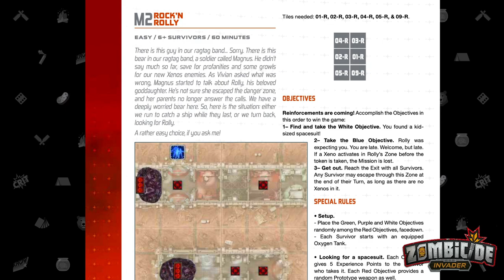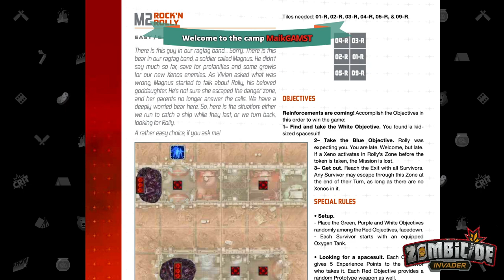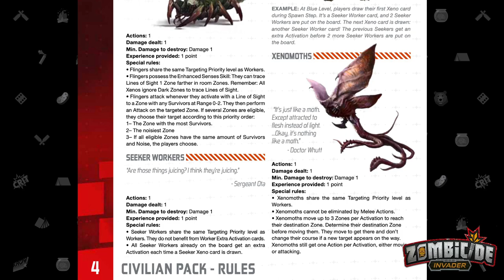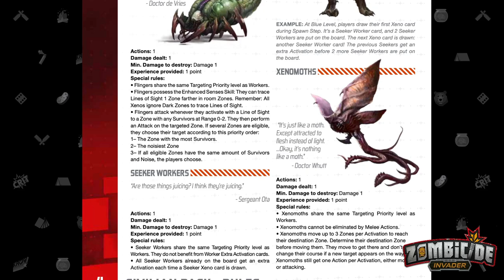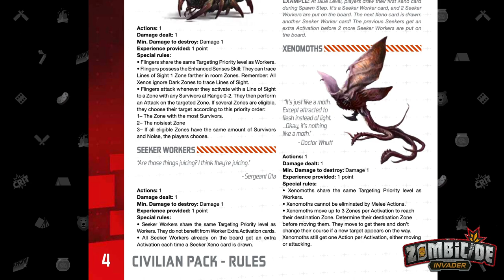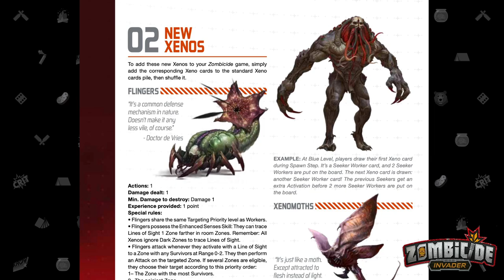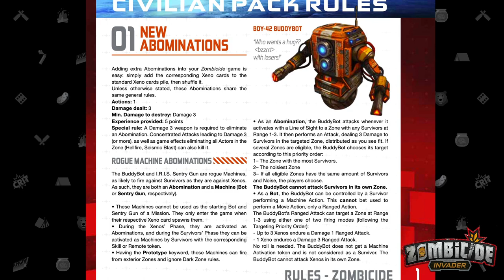Zombicide Invader EP3 M2: Rock'n Rolly - Crit Camp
Zombicide Invader Mission 2 - Rock'n Rolly! More new civilian box Xenos - SEEKER WORKERS, more new survivors, and another new special abomination - BDY-32 Buddybot! See if the team can rescue the child and get them to safety!